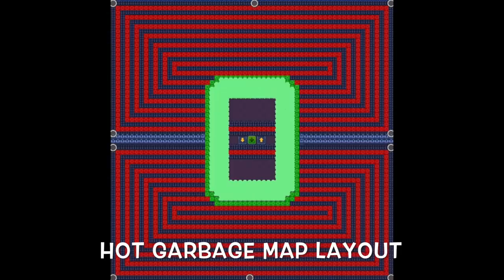Top 5 Minigames In Map Maker Part 10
Top 5 Minigames With Mods | Hawkeyes Brawlstars

Main Club: ETERNAL 2PQQ9G2QJ
Feeder Club: REBORN 2Y00YYC98
Feeder Club BLUME JPL80L2C

Channel Members

Legendary
SGA Sloppy

Mythic
Yau SewHiong

Epic
Breeze BS
Rainer For You
Hamdan TK
Row Shorts
Sergei Kononov

0:00 Intro
0:07 Minigame 1
2:06 Minigame 2
4:49 Minigame 3
5:54 Minigame 4
8:44 Minigame 5
11:06 Outro